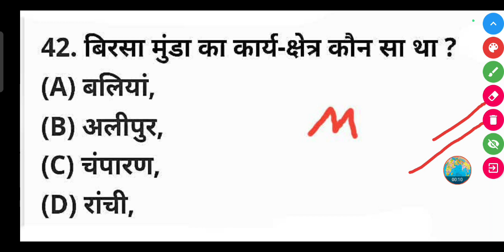बिरसा मुंडा का कार्य-क्षेत्र कौन सा था ? || Birsa Munda ka Karya Kshetra Kaun sa tha